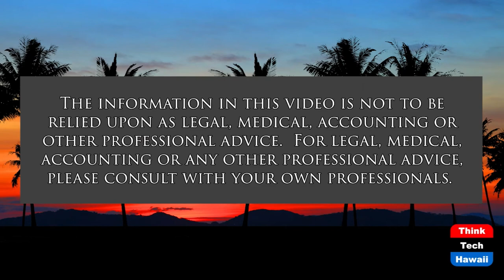We Need to Remember Rome's Still Burning (Politics for the People)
Ukraine Distracts us from the Problems at Home.  The hosts for this show are Stephanie Dalton and Jay Fidell.  The guests are Tim Apicella and Karen Buzzard.

Our panel takes stock of the domestic issues we've been covering all along and how they've been doing while Europe is burning.  This includes the GOP's continuing efforts to undermine elections; the 2022 and 2024 elections; insurrection prosecutions; the January 6th investigation; terrorism; violence and gun control; racism and bigotry; covid and public health; climate change and clean energy; the economy and inflation; supply lines;  tax reform and wealth disparity; infrastructure; big tech abuses; abortion; immigration; social justice; poverty; judicial appointments; and of course Biden's various initiatives stuck in Congress.